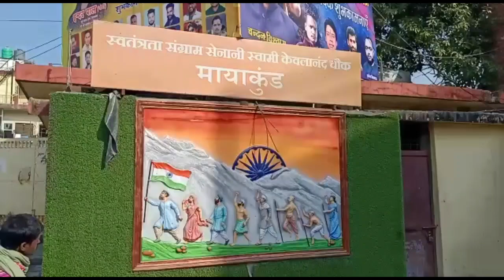Rishikesh: Controversy over dumping of garbage on the square